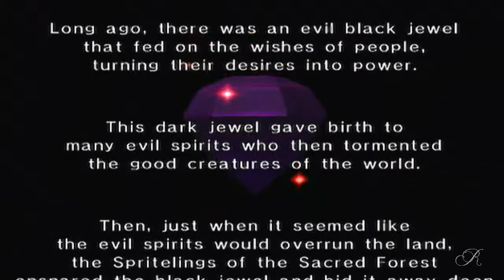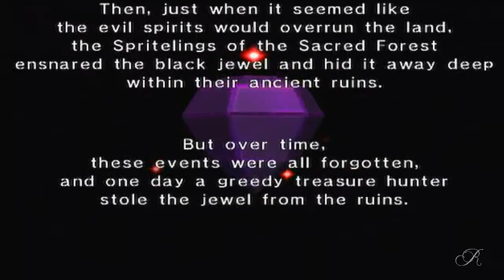Let's Play Fucking: Wario World ~ [Part 1] Horny Greedy Bitch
Part 1 of Wario World played by Alene Wuornos